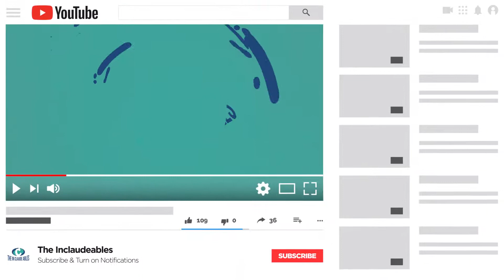Cleaning motivation with Katie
Join us for a glimpse into our daily life as we tackle the task of cleaning our beloved family RV. In this short YouTube story, my wife takes charge, transforming our home-on-wheels into a sparkling haven on wheels.

As the morning sun peeks through the curtains of our RV, my wife and I gear up for a day of cleaning and organizing. Armed with cleaning supplies and a can-do attitude, we're ready to breathe new life into our cozy abode.

As the sun sets on another day, we reflect on the joy of working together to maintain our family RV. Join us in cherishing the simple moments and the love that fills our cozy haven on wheels. Until next time, happy travels!